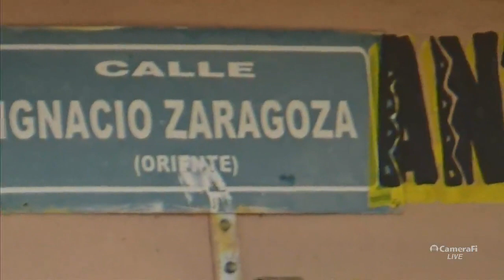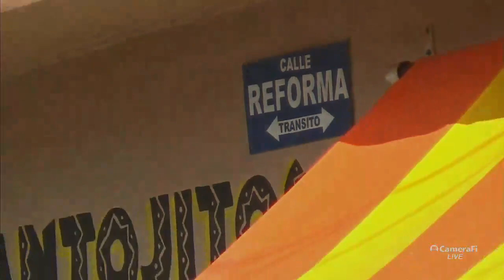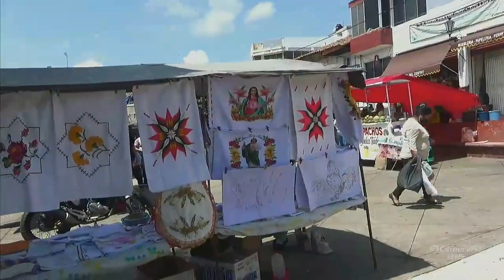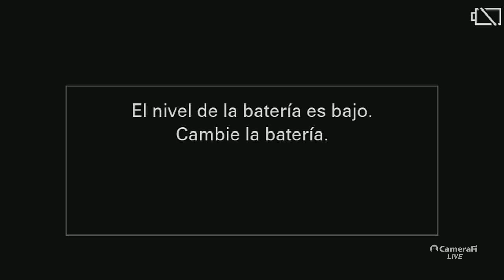2021 agosto 08 Tianguis y plaza pprincial de Panindicuaro.